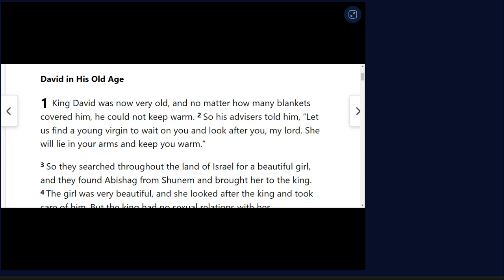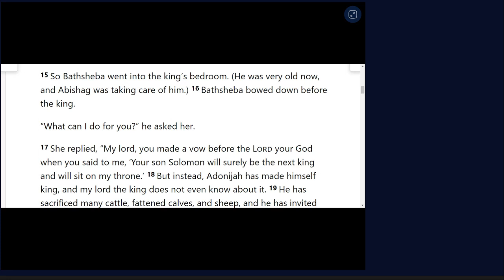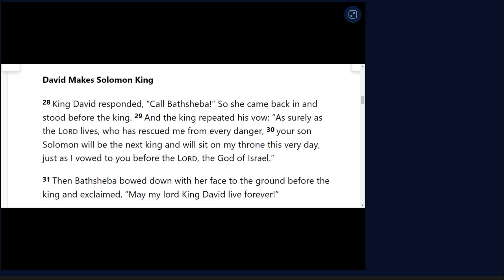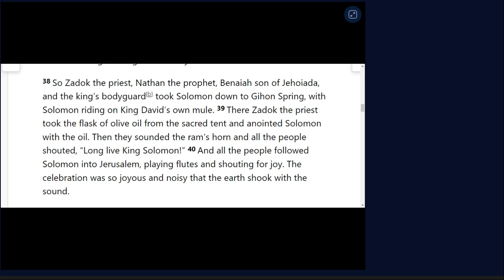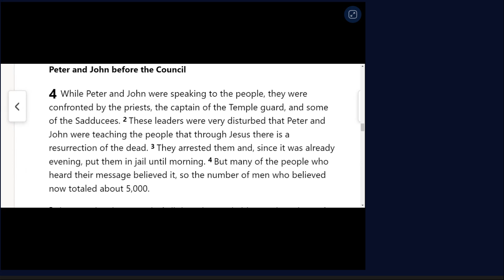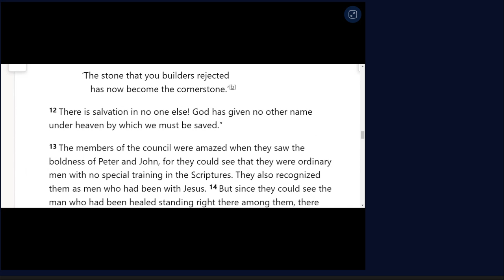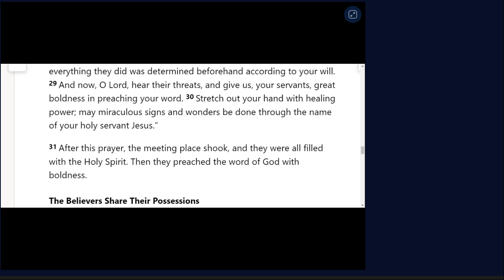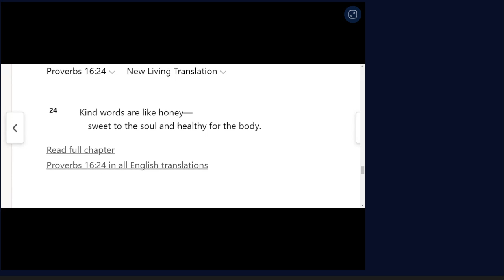June 6th One Year Bible Readings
1 KINGS 1:1-53
ACTS 4:1-37
PSALM 124:1-8
PROVERBS 16:24
Acts 4
New Living Translation
Peter and John before the Council
4 While Peter and John were speaking to the people, they were confronted by the priests, the captain of the Temple guard, and some of the Sadducees. 2 These leaders were very disturbed that Peter and John were teaching the people that through Jesus there is a resurrection of the dead. 3 They arrested them and, since it was already evening, put them in jail until morning. 4 But many of the people who heard their message believed it, so the number of men who believed now totaled about 5,000.

5 The next day the council of all the rulers and elders and teachers of religious law met in Jerusalem. 6 Annas the high priest was there, along with Caiaphas, John, Alexander, and other relatives of the high priest. 7 They brought in the two disciples and demanded, “By what power, or in whose name, have you done this?”

8 Then Peter, filled with the Holy Spirit, said to them, “Rulers and elders of our people, 9 are we being questioned today because we’ve done a good deed for a crippled man? Do you want to know how he was healed? 10 Let me clearly state to all of you and to all the people of Israel that he was healed by the powerful name of Jesus Christ the Nazarene,[a] the man you crucified but whom God raised from the dead. 11 For Jesus is the one referred to in the Scriptures, where it says,

‘The stone that you builders rejected
    has now become the cornerstone.’[b]

12 There is salvation in no one else! God has given no other name under heaven by which we must be saved.”

13 The members of the council were amazed when they saw the boldness of Peter and John, for they could see that they were ordinary men with no special training in the Scriptures. They also recognized them as men who had been with Jesus. 14 But since they could see the man who had been healed standing right there among them, there was nothing the council could say. 15 So they ordered Peter and John out of the council chamber[c] and conferred among themselves.

16 “What should we do with these men?” they asked each other. “We can’t deny that they have performed a miraculous sign, and everybody in Jerusalem knows about it. 17 But to keep them from spreading their propaganda any further, we must warn them not to speak to anyone in Jesus’ name again.” 18 So they called the apostles back in and commanded them never again to speak or teach in the name of Jesus.

19 But Peter and John replied, “Do you think God wants us to obey you rather than him? 20 We cannot stop telling about everything we have seen and heard.”

21 The council then threatened them further, but they finally let them go because they didn’t know how to punish them without starting a riot. For everyone was praising God 22 for this miraculous sign—the healing of a man who had been lame for more than forty years.

The Believers Pray for Courage
23 As soon as they were freed, Peter and John returned to the other believers and told them what the leading priests and elders had said. 24 When they heard the report, all the believers lifted their voices together in prayer to God: “O Sovereign Lord, Creator of heaven and earth, the sea, and everything in them— 25 you spoke long ago by the Holy Spirit through our ancestor David, your servant, saying,

‘Why were the nations so angry?
    Why did they waste their time with futile plans?
26 The kings of the earth prepared for battle;
    the rulers gathered together
against the Lord
    and against his Messiah.’[d]

27 “In fact, this has happened here in this very city! For Herod Antipas, Pontius Pilate the governor, the Gentiles, and the people of Israel were all united against Jesus, your holy servant, whom you anointed. 28 But everything they did was determined beforehand according to your will. 29 And now, O Lord, hear their threats, and give us, your servants, great boldness in preaching your word. 30 Stretch out your hand with healing power; may miraculous signs and wonders be done through the name of your holy servant Jesus.”

31 After this prayer, the meeting place shook, and they were all filled with the Holy Spirit. Then they preached the word of God with boldness.

The Believers Share Their Possessions
32 All the believers were united in heart and mind. And they felt that what they owned was not their own, so they shared everything they had. 33 The apostles testified powerfully to the resurrection of the Lord Jesus, and God’s great blessing was upon them all. 34 There were no needy people among them, because those who owned land or houses would sell them 35 and bring the money to the apostles to give to those in need.

36 For instance, there was Joseph, the one the apostles nicknamed Barnabas (which means “Son of Encouragement”). He was from the tribe of Levi and came from the island of Cyprus. 37 He sold a field he owned and brought the money to the apostles.